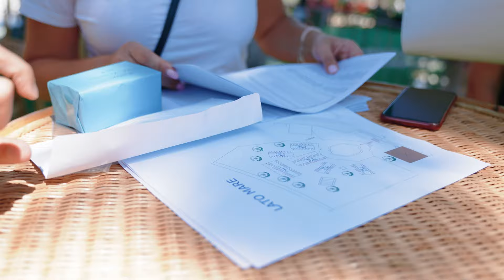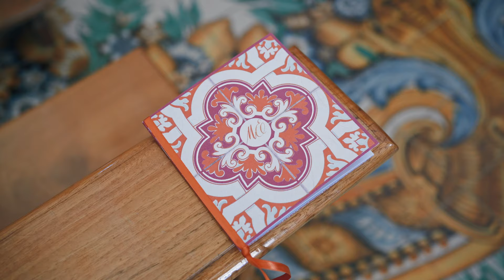PUNTATA 1 - WEDDINGS LUXURY 2023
Primo episodio della nuova stagione 2023 di Weddings luxury!
Scopri il Real Wedding di Eleonora & Michelangelo nella bellissima cornice della Costiera Sorrentina, uno degli eventi più allegri, coloranti e frizzanti di sempre complice l'audace palette che ha caratterizzato ogni singolo dettaglio, dalla wedding stationery alle composizioni floreali.

Vivi la magia, guarda ora la prima puntata di Weddings Luxury!
Partner Ufficiali Emò Italia - Maxtris Confetti
Outfit Cira Lombardo: Gioie e Gioielli - Giada Curti